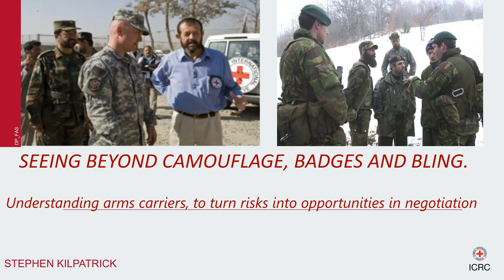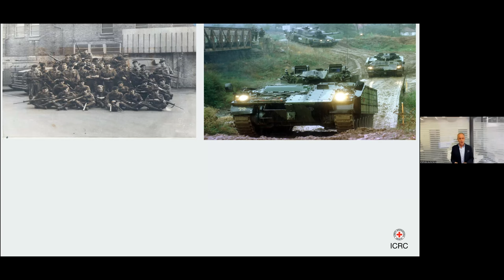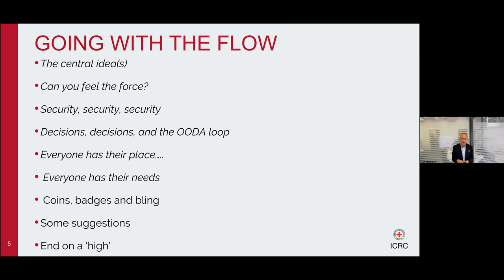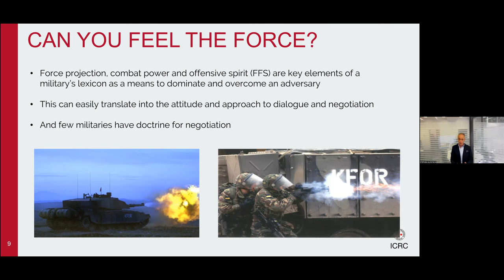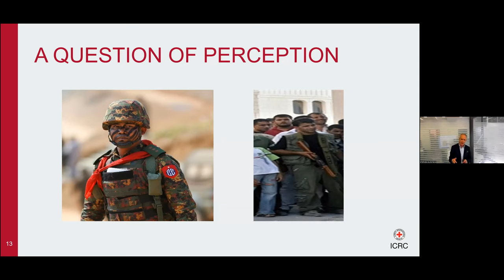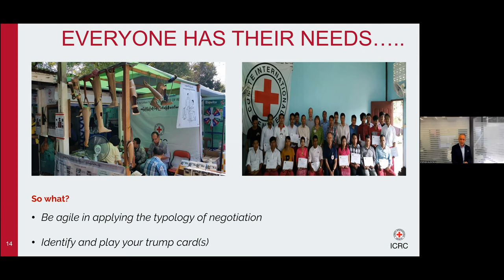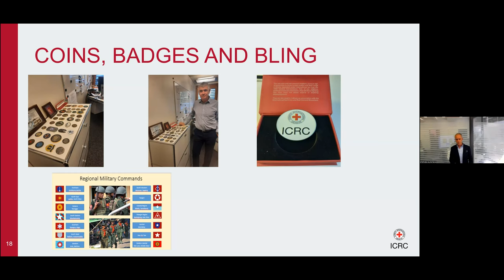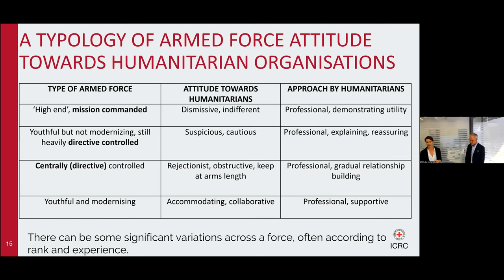Expert Session with Stephen Kilpatrick: Seeing beyond camouflage, badges and bling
Seeing beyond camouflage, badges and bling: Understanding arms carriers, to turn risks into opportunities in negotiation

This expert session is part of a series focused on negotiating with state and non-state military counterparts.

The series was born out of the CCHN’s community interest in digging deeper into what it means to negotiate with arms carriers.

Often, these negotiations can be intimidating because we fail to understand how military counterparts are organized, and how they function and perceive humanitarians.

This series brings together experts with a military background and humanitarian practitioners to reflect on their experiences and successful practices in such negotiations.